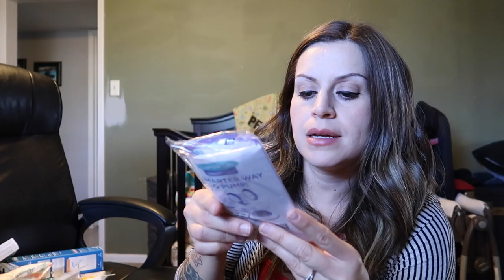BRAXTON HICK CONTRACTIONS | DOCTOR WORRIED ABOUT PRETERM LABOR